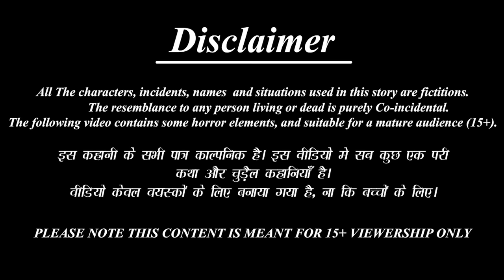रेलवे स्टेशन पर गरीब की आलू पूरी | Gareeb Aloo Puri Wali | Hindi Kahani | Moral Stories |Hindi Story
Credits: Sound effects obtained from